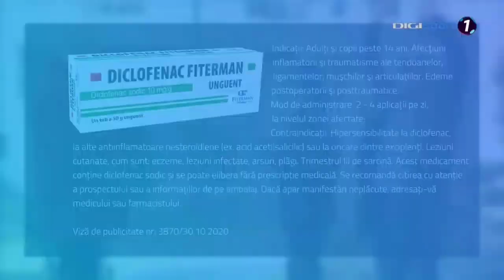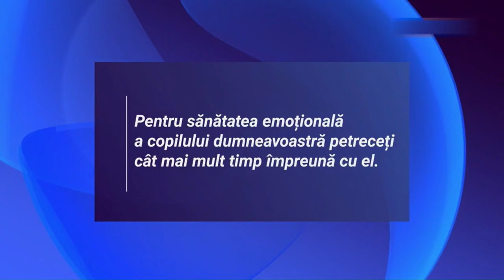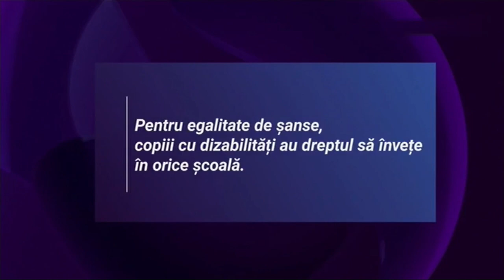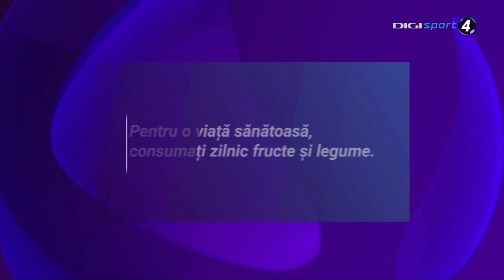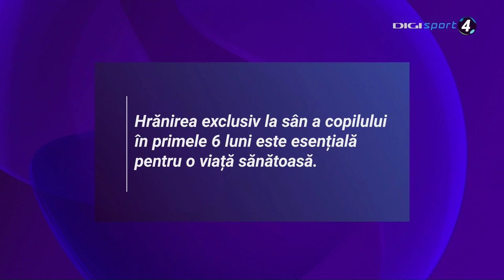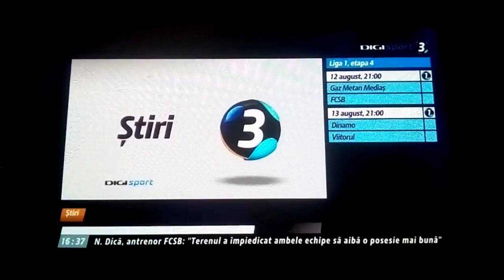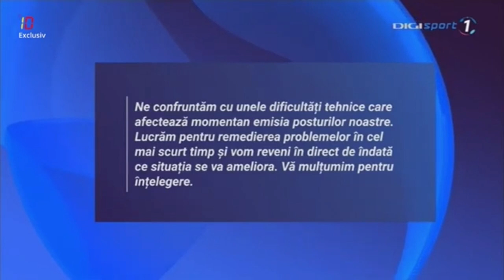DIGI Sport România ident-uri și grafică 2012-prezent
00:00 Ident-uri
00:45 Ident-uri publicitate/promo
01:23 Ident-uri Mesaj de interes public
01:33 Ident-uri advertisment DIGI Sport 1
02:24 Ident-uri advertisment DIGI Sport 2
03:19 Ident-uri advertisment DIGI Sport 3
04:21 Ident-uri advertisment DIGI Sport 4
05:13 Ident-uri emisiuni
07:28 Ident-uri cu menținerea competiților sportive
07:47 Revizie tehnică temporară (sursa: @AndreiGeneristul)
08:00 Grafici promo
12:26 Promo-uri

Sursele acestui video sunt:
-@CHchannelplus (canalul meu);
+ alte înregistrări ce nu s-au găsit pe YouTube.

© RCS&RDS, 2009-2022. Toate drepturile rezervate.